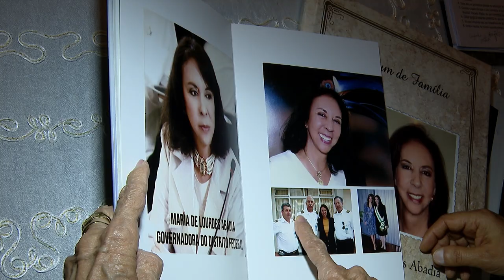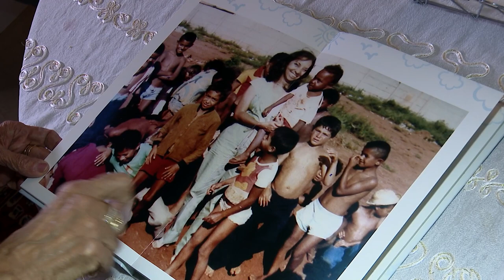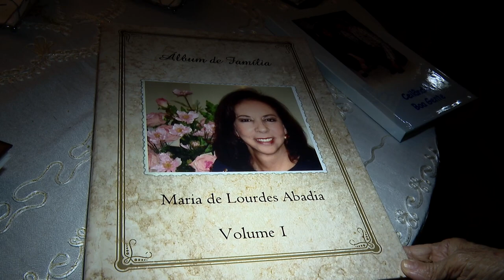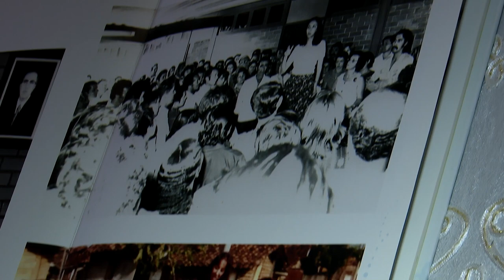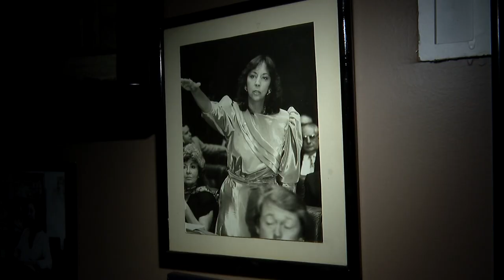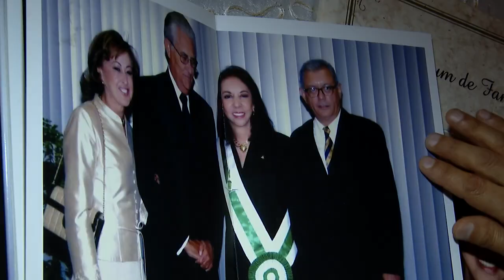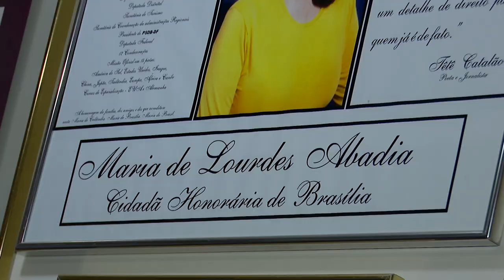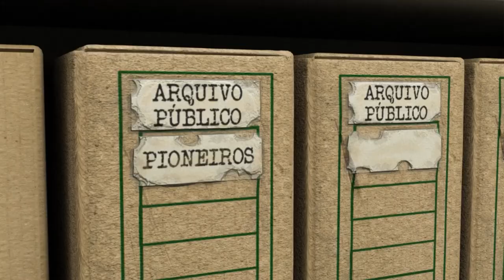Pioneiras | Episódio 19 - Maria de Lourdes Abadia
Pioneiros é um programa que visa resgatar a história da construção, inauguração e consolidação de Brasília. São testemunhos de pioneiros sobre fatos inéditos ou curiosos da capital. É um projeto idealizado pelo Arquivo Público do Distrito Federal (ArPDF) e realizado em parceria com a TV Câmara Distrital.